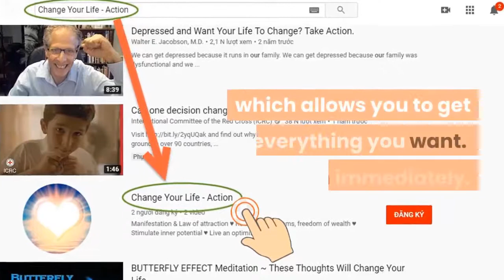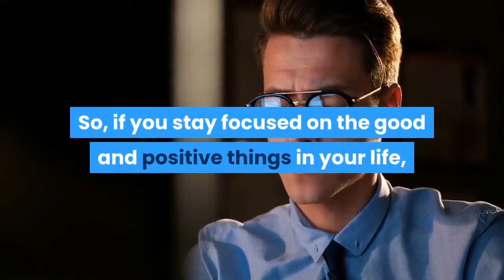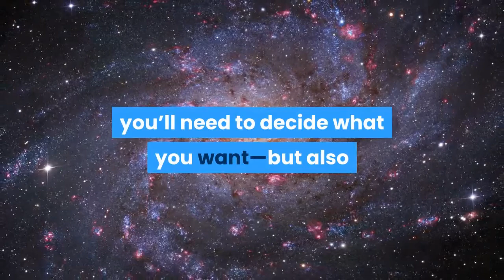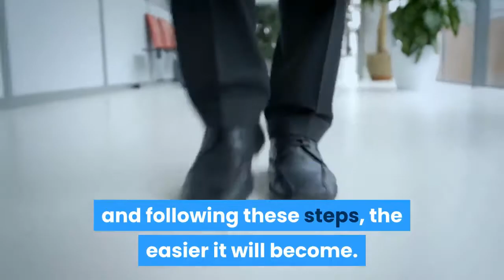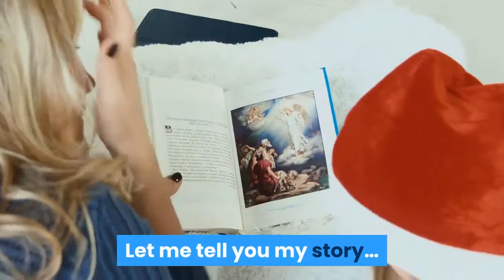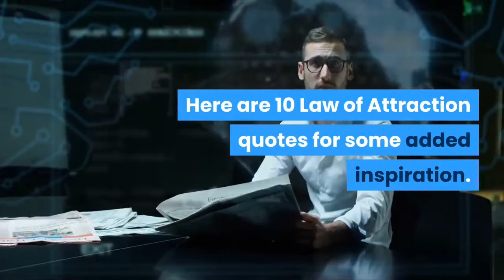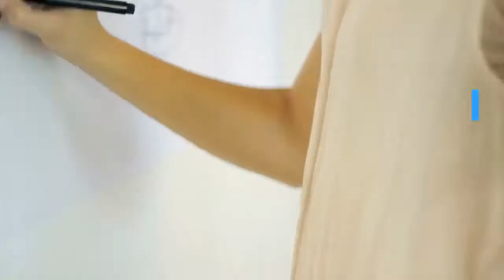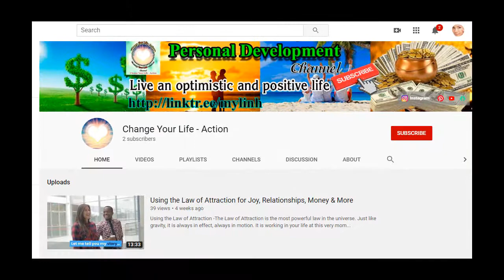Using the Law of Attraction for Joy, Relationships, Money & More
★ Using the Law of Attraction for Joy, Relationships, Money & More: The Law of Attraction is the most powerful law in the universe. Just like gravity, it is always in effect, always in motion.
★ It is working in your life at this very moment. You are always in a state of creation.
★ Expect miracles.